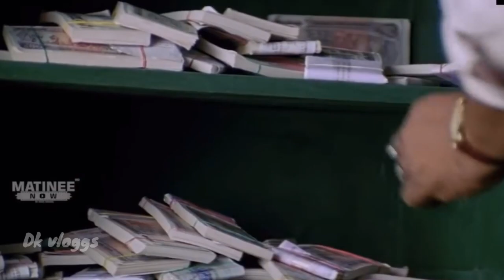UNCUT BLOPERS OR MISTAKES IN MALAYALAM MOVIES